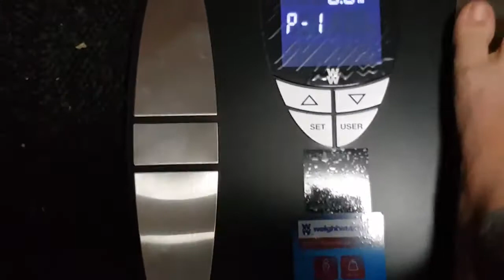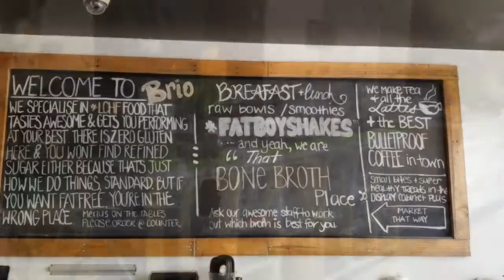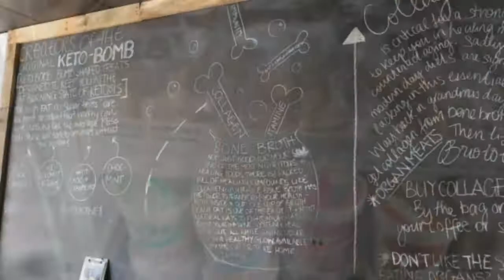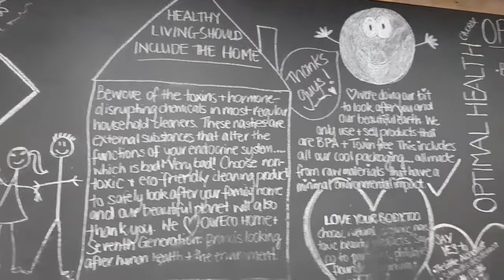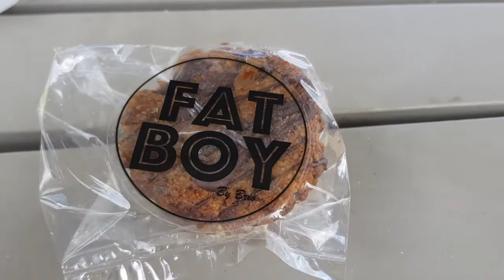Week 32 Weigh in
Went to brio emporium for lunch & Chef David got on cam haha